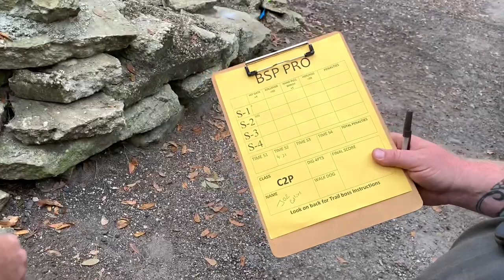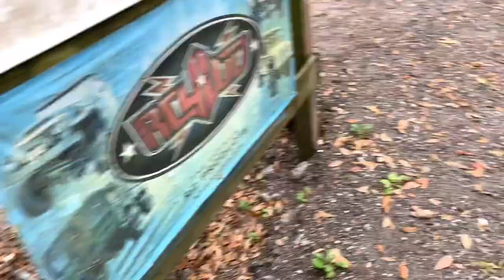Class 2 Pro with Optimus 3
Optimus 3 is AWESOME!!!

Ebay 8T!!!

If you want to become a channel member and see videos early, have more interaction with the channel and no ads,